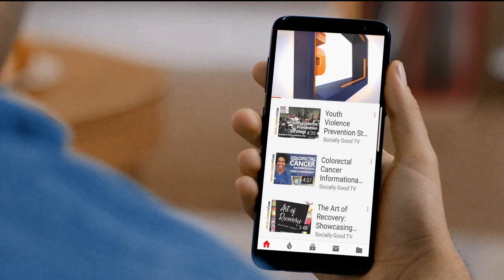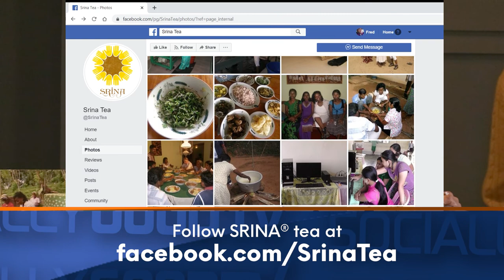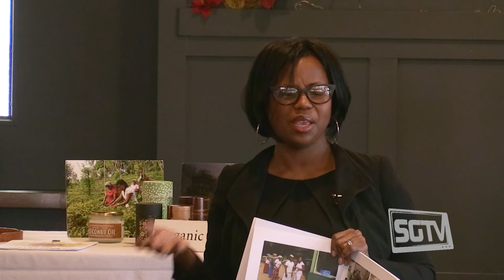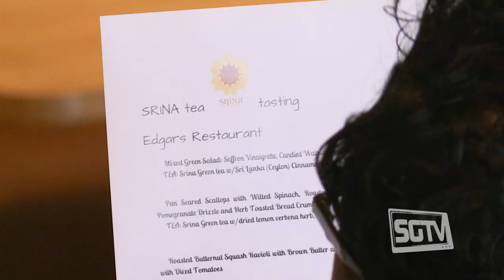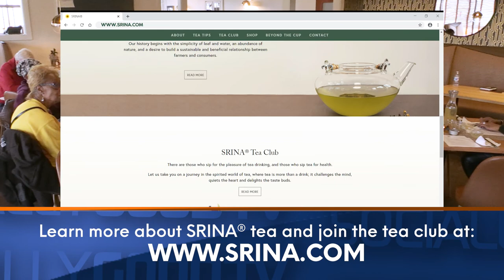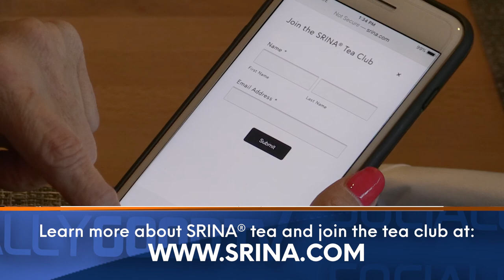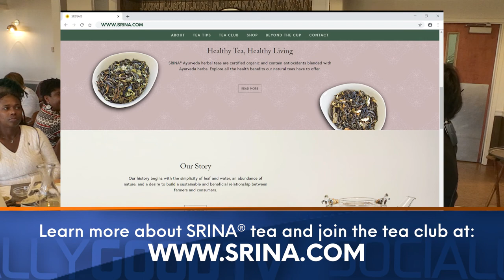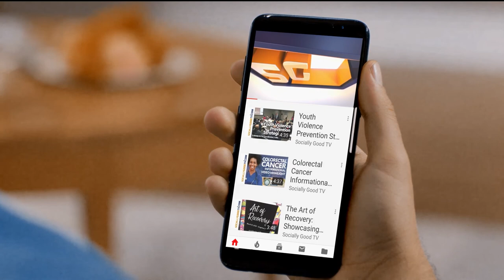(Presentation highlights) Beyond the Cup with SRINA® Tea: Tea and Food Pairing at Edgar's Restaurant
Learn which teas provide specific health benefits. Learn holistic perspectives of tea from brewing to how to is processed.  Participants also participated in creating their own teas and herbs. The presentation is given by  Monaqui Porter-Young, Akron native and president, MPGlobal Connect Inc., distributor of SRINA Tea. The food menu was prepared by Chef Glen Gillespie of Edgar's restaurant.